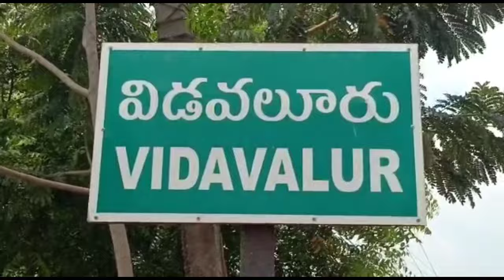కోవూరు నియోజకవర్గంలో జనసేనకు భారీ షాక్/MLN/KODAVALLUR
నెల్లూరు జిల్లా కోవూరు నియోజకవర్గంలో జనసేనకు భారీ షాక్ తగిలింది.. ఆ పార్టీ జిల్లా ఉపాధ్యక్షులుగా ఉన్న సుధీర్  జనసేనకు రాజీనామా చేసి వైఎస్ఆర్ కాంగ్రెస్ పార్టీలో చేరారు.. పవన్ కళ్యాణ్ కు రాజకీయ పరిపక్వత లేదని... తెలుగుదేశం పార్టీతో పొత్తు అనైతికమని  ఆయన వ్యాఖ్యానించారు.. కోవూరు ఎమ్మెల్యే నల్లపురెడ్డి ప్రసన్న కుమార్ రెడ్డి ఆధ్వర్యంలో ఫ్యాన్ కిందకు చేరిపోయారు.. వచ్చే ఎన్నికల్లో వైఎస్ఆర్ కాంగ్రెస్ పార్టీ కచ్చితంగా అధికారంలోకి వస్తుందని ఆయన ధీమా వ్యక్తం చేశారు